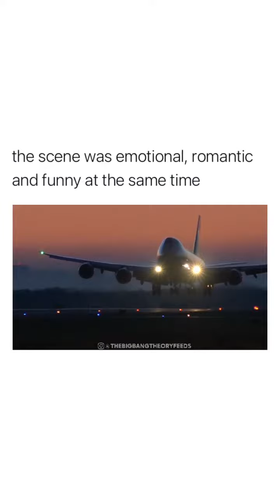This proposal was so unexpected and so perfect!!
All copyrights used in the video belong CBS, Warner Bros. TV & Chuck Lorre Productions and this channel does not claim any right over them.